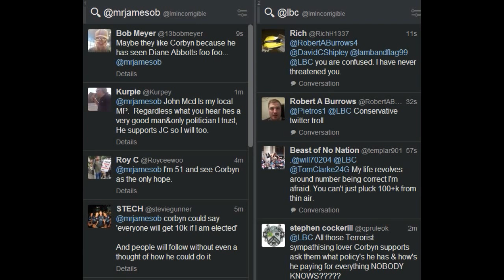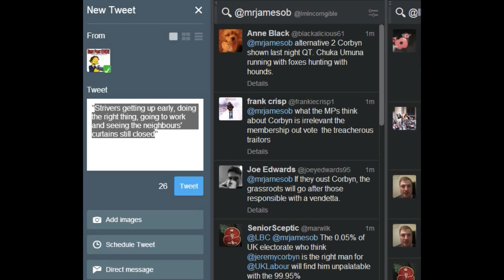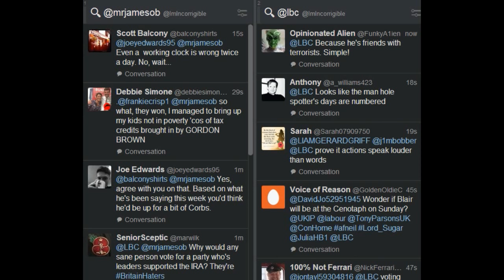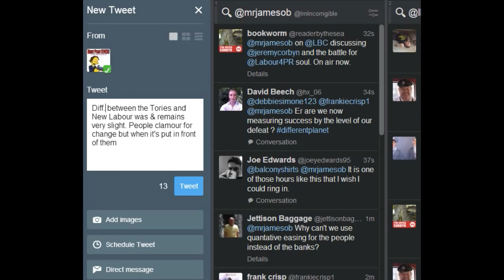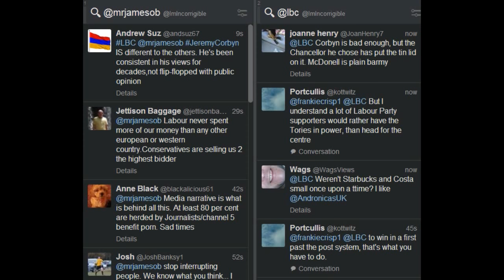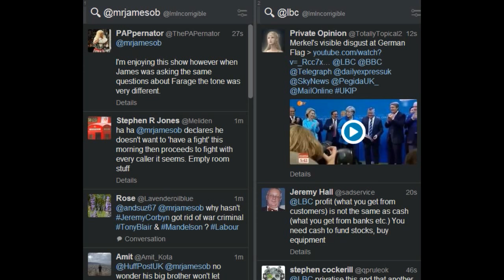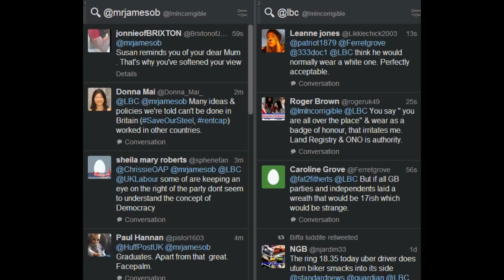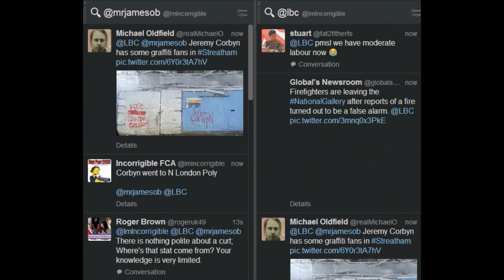James O'Brien v Jeremy Corbyn supporters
The James O'Brien Show LBC 6 November 2015